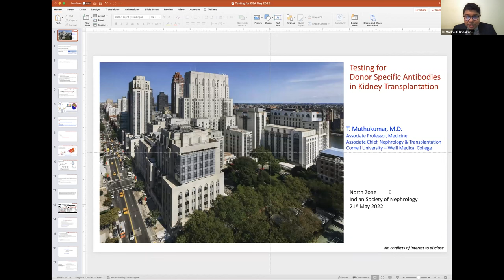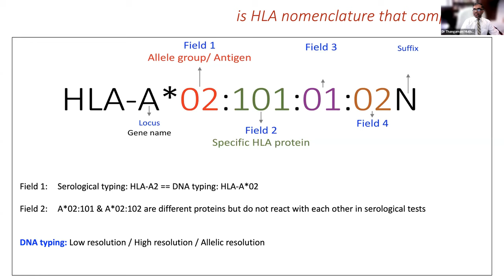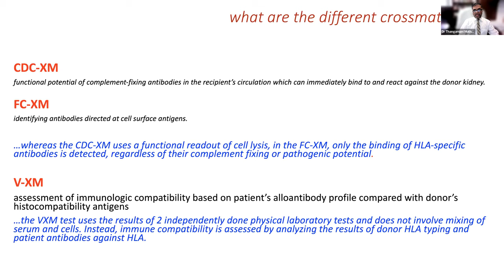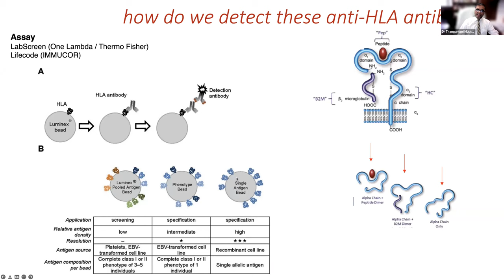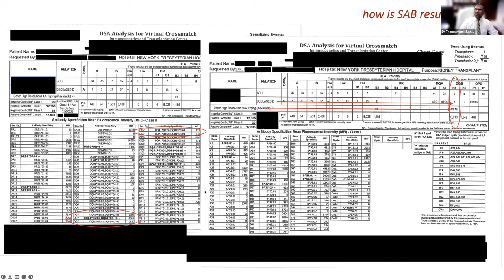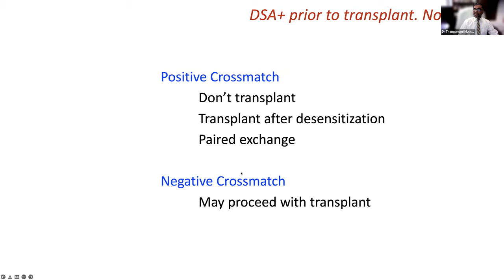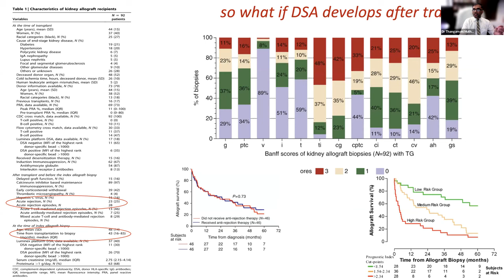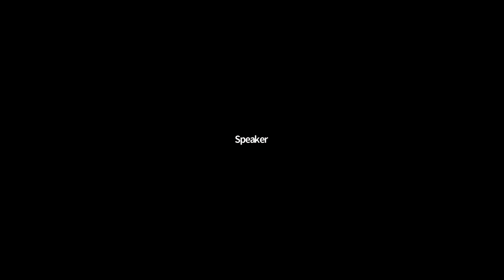Donor Specific Antibodies in Kidney Transplantation by Dr Muthukumar